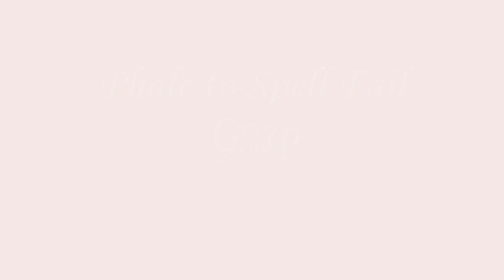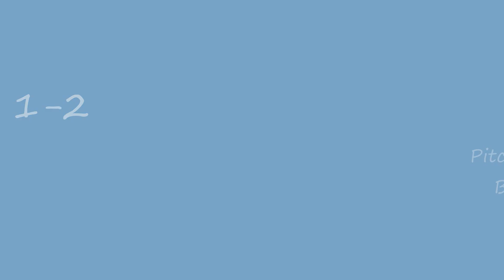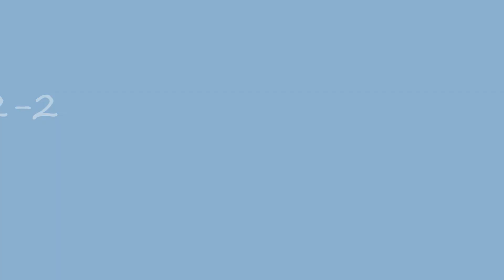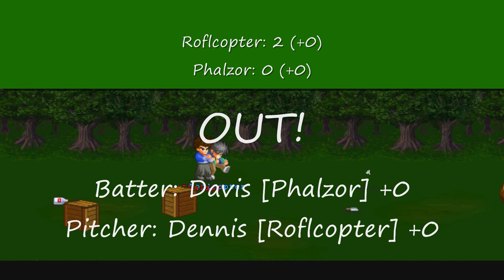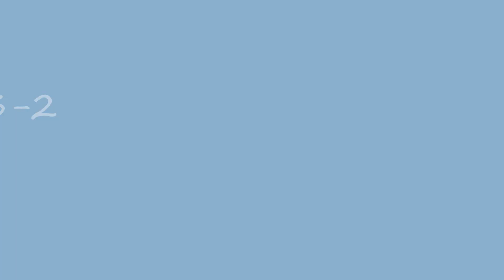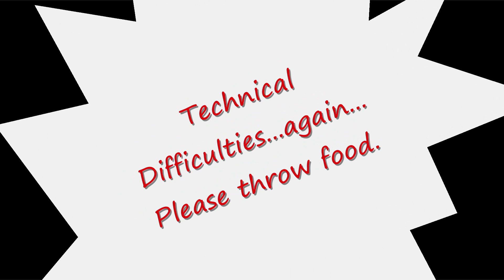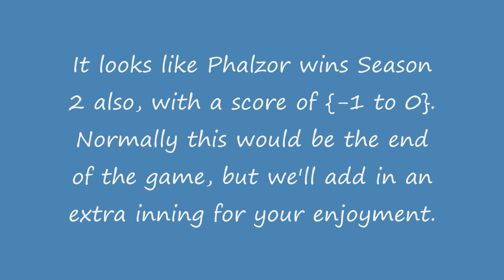LF2 Baseball Season 2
After continued tweaking of movie maker on Windows 7, HD is available once again! Now in 1080p.

Sequel to the popular LF2 Baseball, Season 2 is (FINALLY) here! This video took way too long to make. LethonFTW says there isn't enough surprise factor. Apologies for letting your hopes down.
This will probably be the last LF2 Baseball. It simply got too repetitive. Any more videos will be too predictable.

That's why we're probably going to make something like CE LF2 Baseball or W-LF2 Baseball.

Or click the video response below.